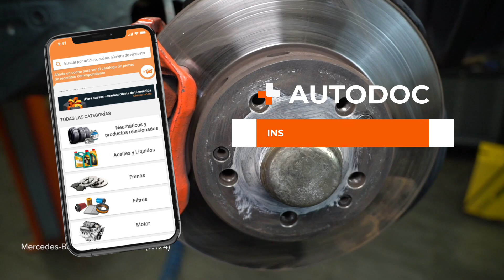Cómo cambiar los kit frenos y freno de disco parte delantera en MERCEDES W124 [AUTODOC]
Cómo cambiar los kit frenos y freno de disco parte delantera en MERCEDES-BENZ Clase E 1 (W124) 2.5 Berlina 1993–1995 [VÍDEO TUTORIAL DE AUTODOC]

🛒 Productos que vas a necesitar para llevar a cabo el trabajo

⚡ Todos los tutoriales en video y PDF sobre la sustitución de piezas del MERCEDES-BENZ Clase E (W124): Descargalos y míralos en el AUTODOC CLUB

0:00 — MERCEDES W124 - kit frenos y freno de disco: Tutorial de sustitución paso a paso
0:38 — Desenrosque las sujeciones de la pinza de freno.
1:22 — Limpie las sujeciones del soporte de la pinza del freno.
2:26 — Apriete las sujeciones del soporte de la pinza de freno.
3:29 — Apriete las sujeciones de la pinza del freno.
4:04 — Limpie la superficie de la pinza del freno.

Kit frenos y freno de disco en automóviles MERCEDES-BENZ W124 T-modell (S124) (Baujahr 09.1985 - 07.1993) / MERCEDES-BENZ 190 (W201) (Baujahr 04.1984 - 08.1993) / MERCEDES-BENZ E-Klasse Coupe (C124) (Baujahr 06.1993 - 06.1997) debe reemplazarse, por regla general, de acuerdo a un único y mismo procedimiento. Sin embargo, puede haber diferencias leves debido a las características específicas del diseño del vehículo.